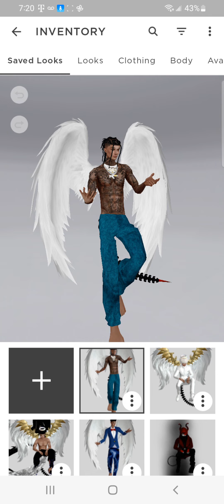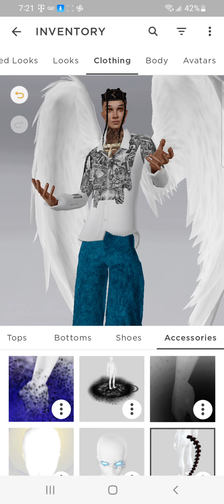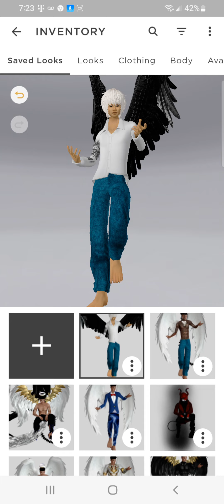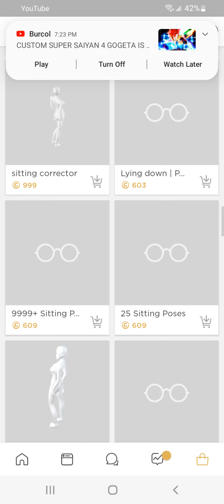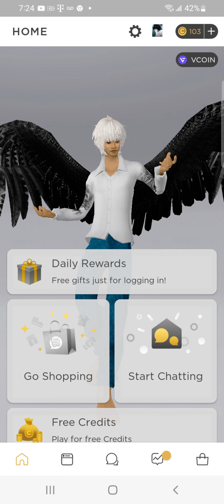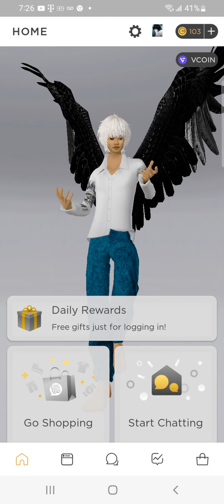imve new near character eyes change n skin color